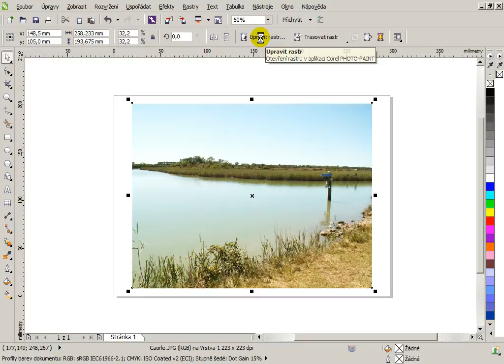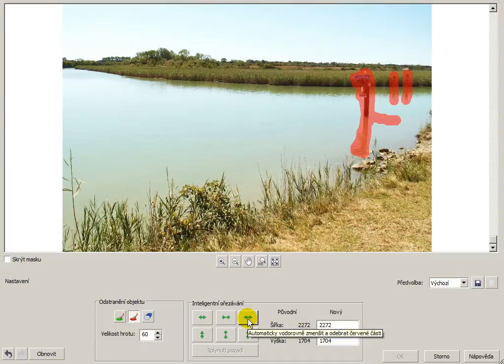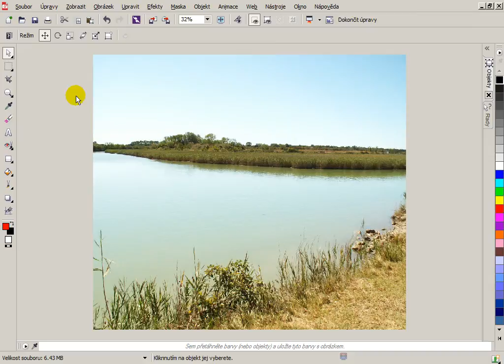CorelDRAW X6 Inteligentní ořezávač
Novinka X6, která se dá použít místo retušování. Také umí rozšířit pozadí fotografie bez deformace objektu v popředí apod.